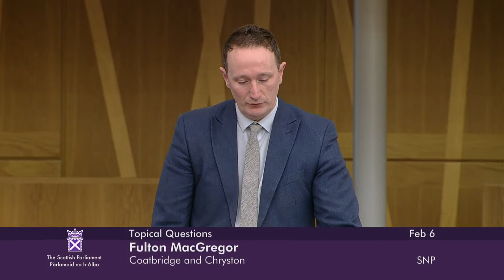Topical Questions - 6 February 2024